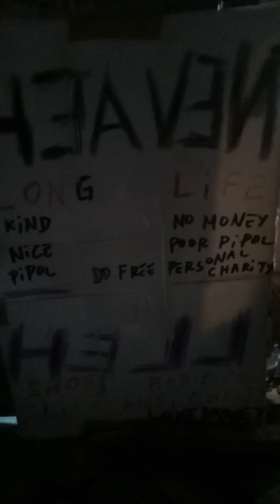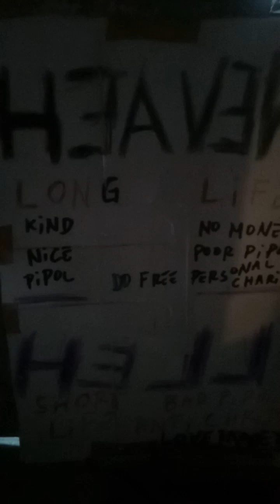DA ING, BYEbye Y T, PA ALAM na sa YOU TUBE, SALAMAT PO